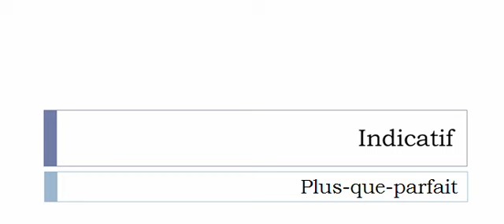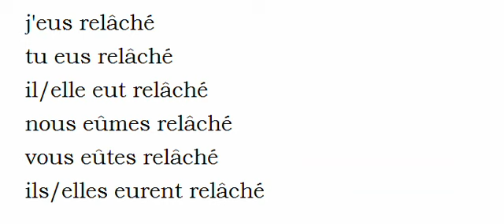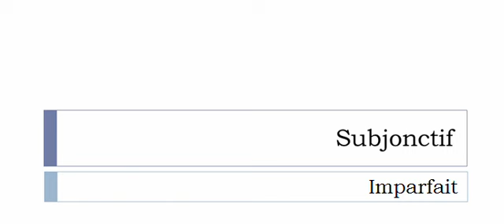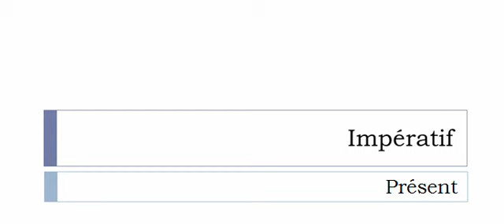Aprender francês = Conjugação = Relâcher